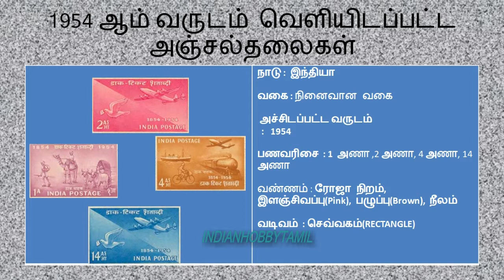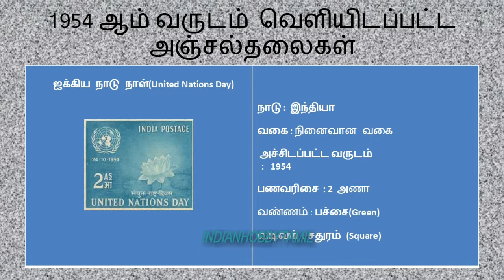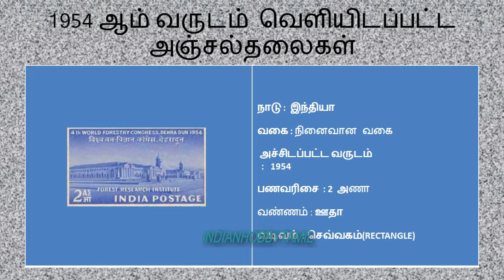1954 Commerative Stamps in India || 1954 ஆம் வருட அஞ்சல்தலைகள்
1954 ஆம் வருடம் வெளியிடப்பட்ட அஞ்சல்தலைகள் அடங்கிய காணொளி